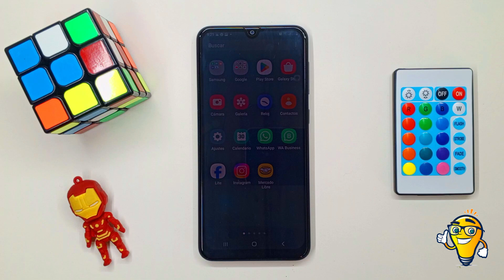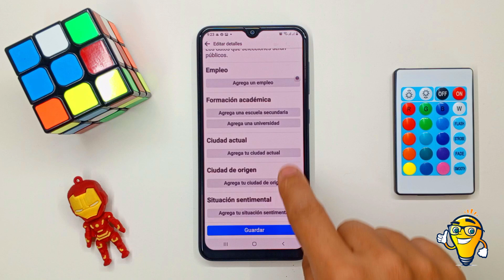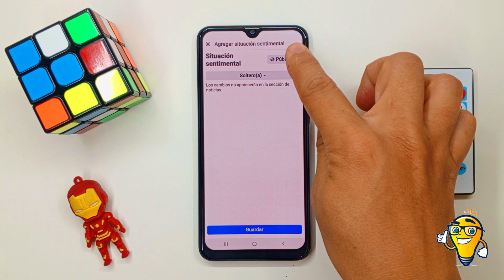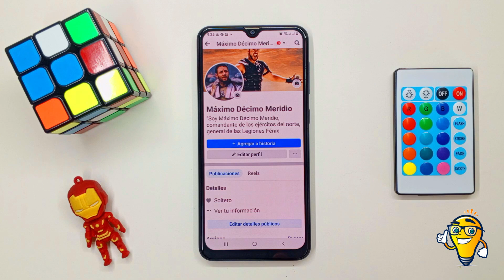Cómo CAMBIAR tu SITUACIÓN SENTIMENTAL en Facebook - Guía Actualizada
En este tutorial, te llevaré a través del proceso de cambiar tu situación sentimental en Facebook de manera clara y fácil. Mantén actualizada tu información de perfil con estos simples pasos, y asegúrate de reflejar con precisión tu estado sentimental en la plataforma. Te guiaré a través del proceso de acceder a la configuración de tu perfil en Facebook, donde podrás realizar cambios en tu situación sentimental.